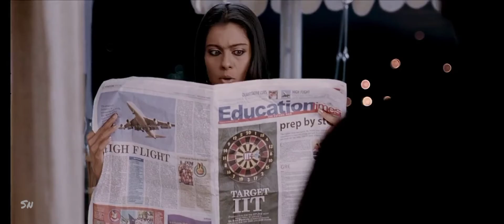Saiyaan || U Me Aur Hum || Sunidhi Chauhan || Munna Dhiman || HD Video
Song : Saiyaan
Movie : U Me Aur Hum
Singer : Sunidhi Chauhan
Lyrics : Munna Dhiman